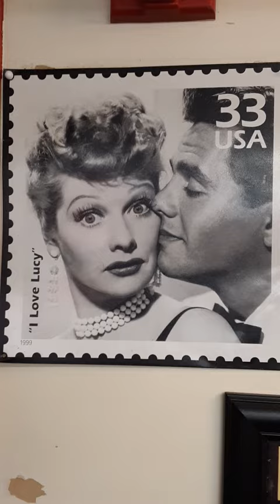I Love Lucy 33 cent stamp 2-28-24 7:16 pm